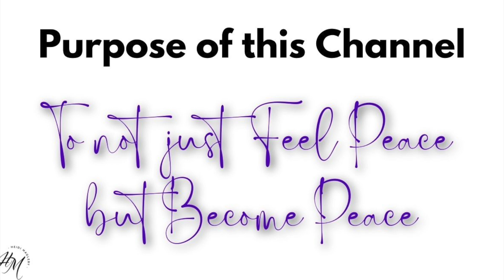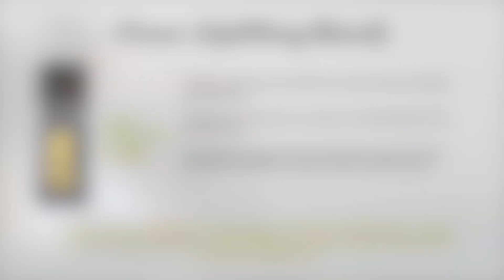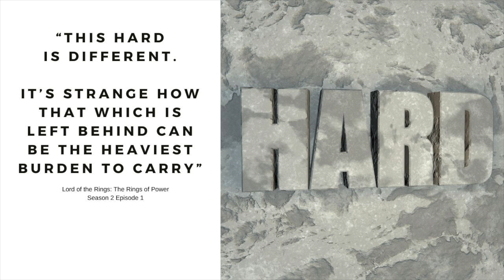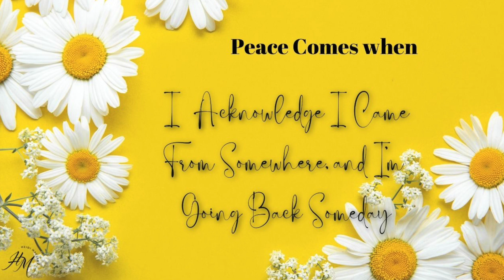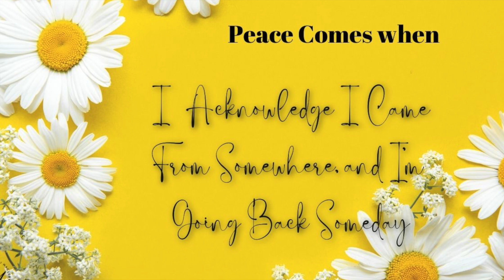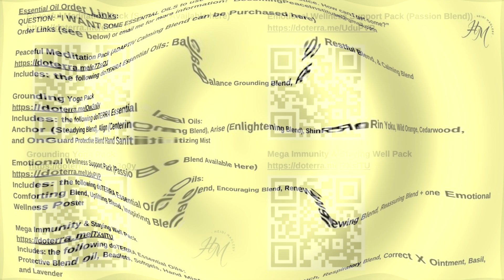Day 248 Left Behind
Hello and welcome to Day 248 Becoming Peace Meditation & Inspiration. The name of today’s session is Left Behind. Have you ever felt a bit melancholy for something you don’t cognitively remember? Your heart knows though, that’s why you long for the longing. Long for that place and those people you can’t readily identify with human memory. Your soul remembers, and this is the cause of the melancholy. Today we’re holding space for those DeJaVu moments, those inklings you get when you see a complete stranger and yet feel you know them like the back of your hand. Let’s get started…

Go ahead and relax and find a comfortable seat. Making sure your back is supported and your feet comfortably on the floor. Go ahead and release any body tension you are aware of. Make yourself comfortable and calm. Take three deep breaths as we begin and release any negative or anxious thoughts. You are safe right here.

So sit back and rest your eyes, take several deep breaths, and begin to let go of all the tension and heaviness you c array with you physically and emotionally all day long. Take a few more deep breaths.

Take some deep breaths. Allow your body to release any tension you feel. Relax the shoulder and arms. Sit comfortably with you back supported and you head free. Take another deep breath. Go ahead and close your eyes and let’s begin.

*For information on Derek Hegsted fine art and the print

(Balance, Serenity, Adaptive Available Here)
Available Here)

(Anchor, Align, Arise, ShinRinYoku Forest Bathing Blend, Wild Orange, Cedar Wood, OnGuard HandMist Available Here)

Emotional Wellness Pack
(Cheer, Motivate, Forgive, Console, Passion, Peace
Available Here)

(Onguard Oil, Beadlets, Handwash, Softgels, and Hand Sanitizing Mist, Tea Tree, Oregano Touch, Breathe, Correct X, and Basil available here)